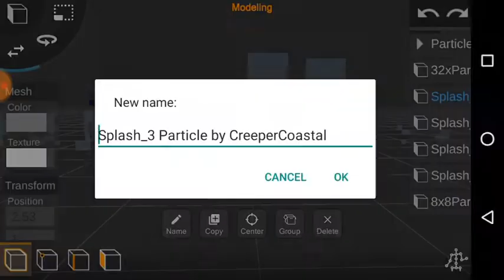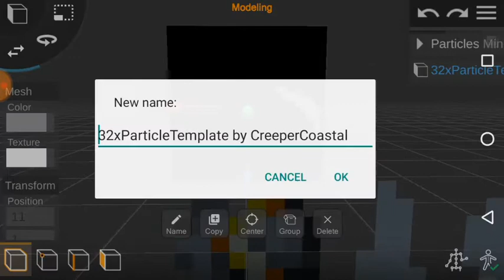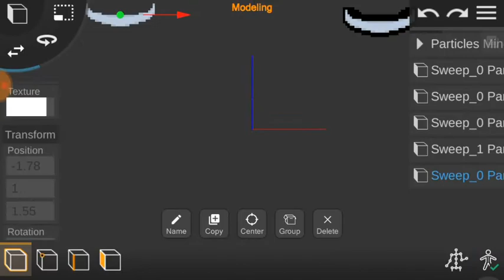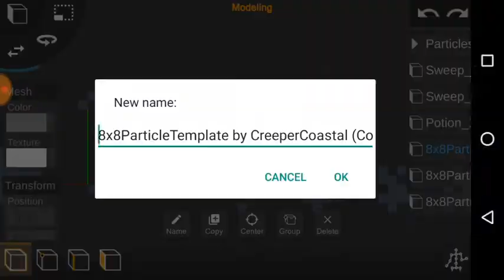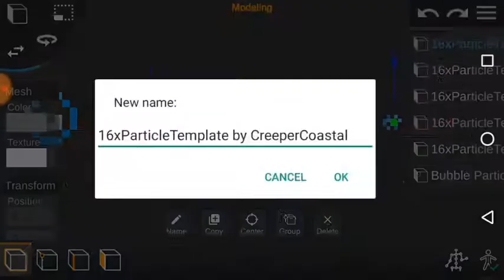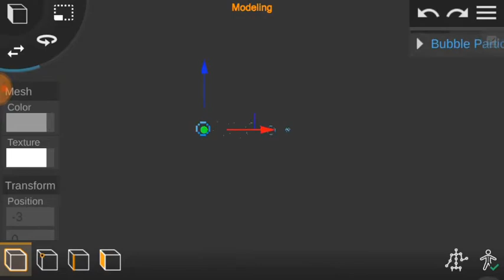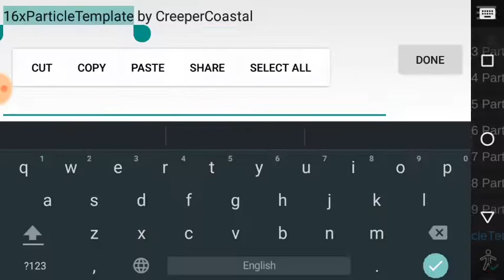Minecraft Particles Pack for Prisma3D RELEASE! (Part 2)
Finally it's out! Keep in mind that this may cause lag on your devices, I'll provide a fix for it later on...

Intro:
  Thanks Lion2D for the Intro!

  Minecraft Particles Pack for Prisma3D
    v1.0 Initial Release